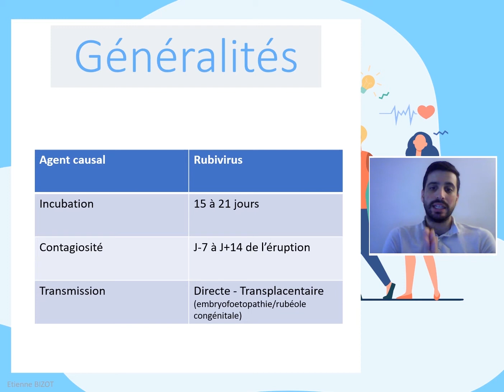Topo de maladies infectieuses (La rubéole en 5 minutes - College Leaks)